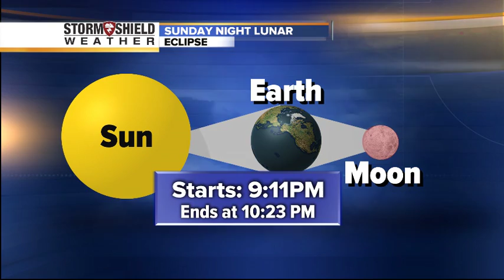Weather Whys Blog: Lunar Eclipse creates another "Blood Moon" this weekend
The moon will be at its perigee or closest point to the earth when it turns full this Sunday.  There will also be a Lunar Eclipse.
This rare occurrence will create a "Blood Supermoon"